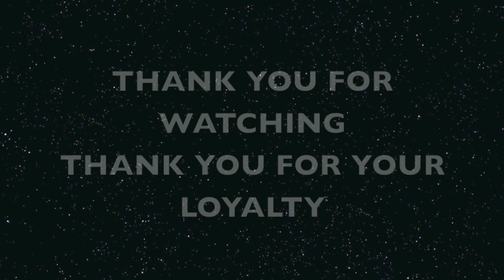No.797 HOW TO DRAW TAJIMA UCHIHA うちはタジマ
[ #797 ] HOW TO DRAW TAJIMA UCHIHA うちはタジマ AWAXDEM STEPHANE VALIER  Come DISEGNARE  MANGA MANGAS COMO DESENHAR  DRAWING BANDE DESSINEE DESSIN كيفية رسم 如何绘制  如何繪製 Πώς να Ισοπαλία  איך לצייר  कैसे ड्रा करने के लिए   描画する方法 КАК РИСОВАТЬ   NARUTO SHIPPUDEN ナルト